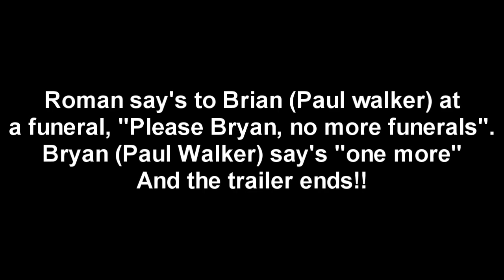Paul Walker's DEATH PREDICTED in FAST AND THE FURIOUS 7 (Illuminati Killed paul walker)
I Partnered With Maker Studios, Do you want to be partnered aswell?

The illuminati (Hollywood) could possibly have been involved as suspicions arises about Paul Walker's death and now this leaked video of the FAST AND FURIOUS 7, Roman the actor in Fast and the furious say's "Brian please no more funerals", And Brian O'Connor say's "just one more" People are saying that the Illuminati was toying with the actor and the public and getting Paul walker to say these lines in the movie and then to be killed later on (which happened) His car hit a tree (and exploded) very rarely does that happen and also no footage? of the man driving with paul down the street? when usually paparazzi are around him 24/7. Decide for yourself.

Paul Walker's death predicted in the Fast and furious 7 movie!

I am not responsible for the footage, i do not own it, This is for educational purposes to tell people about what was possibly predicted and how this relates to The actor Paul walker's death.